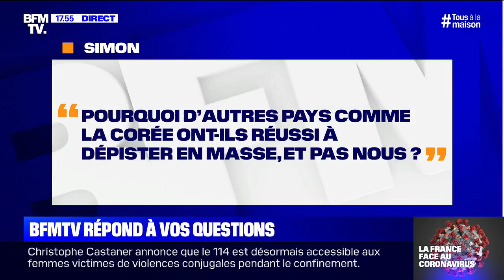Pourquoi certains pays comme la Corée dépistent en masse ? BFMTV répond à vos questions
Les équipes de BFMTV se mobilisent pour répondre à vos questions concernant l'épidémie de coronavirus.